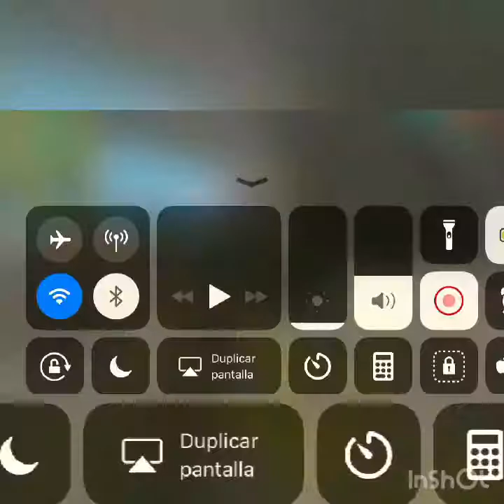Free fire ep 1 el casco afrotailandes